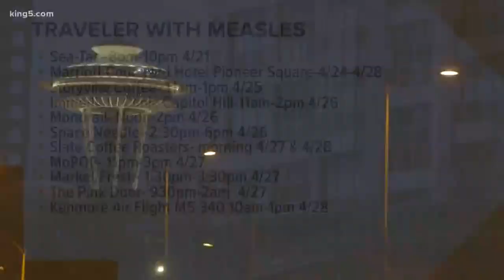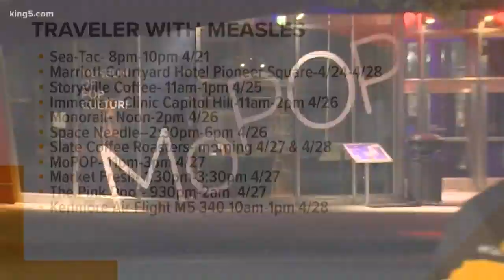King County measles scare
A Canadian man, who has tested positive for measles, visited several popular tourist spots around Seattle in late April.